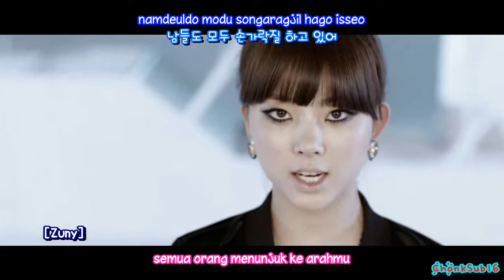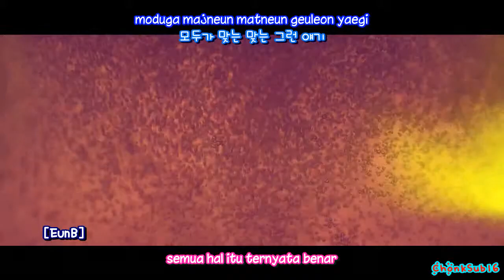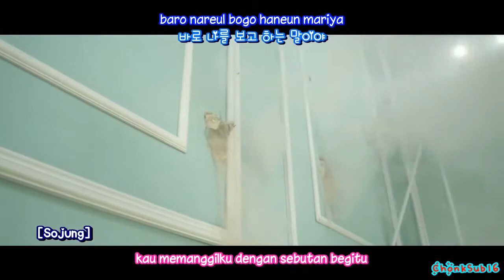LADIES CODE - Bad Girl IndoSub (ChonkSub16)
Suka sih sama lagu mereka jadi aku sub-in. Ceritanya keren deh. wkwk monggo diliat dulu.